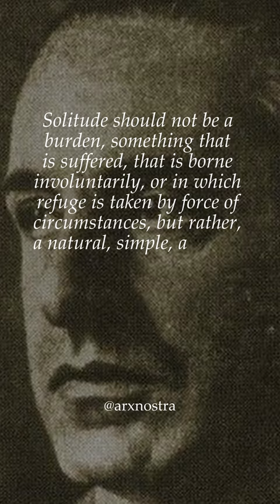«Solitude» - Julius Evola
“Solitude should not be a burden, something that is suffered, that is borne involuntarily, or in which refuge is taken by force of circumstances, but rather, a natural, simple, and free disposition. In a text [Suttanipāta] we read: 'Solitude is called wisdom, he who is alone will find that he is happy'.” ― Julius Evola, The Doctrine of Awakening: The Attainment of Self-Mastery According to the Earliest Buddhist Texts